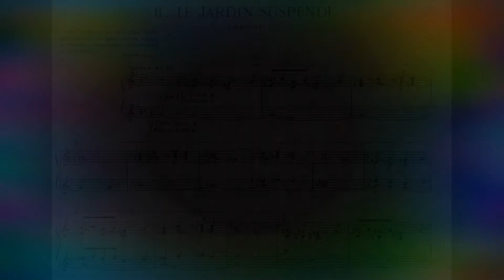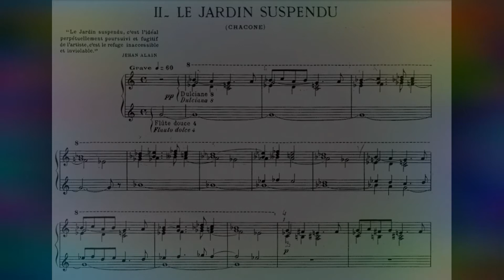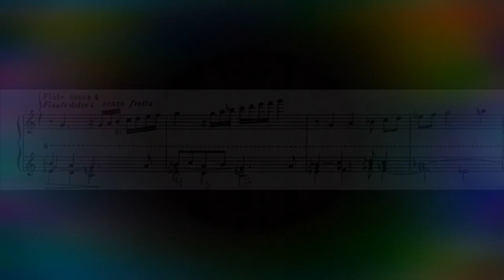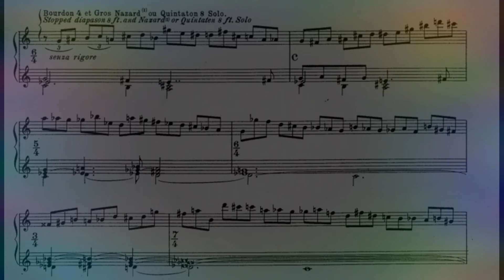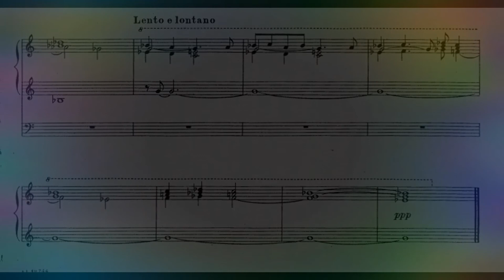Le Jardin suspendu - Alain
Mark Swinton at the 1980 Nicholson organ of the Collegiate Church of St Mary, Warwick (UK)